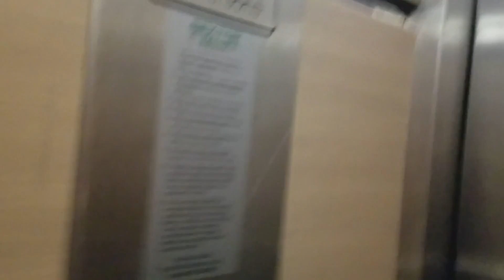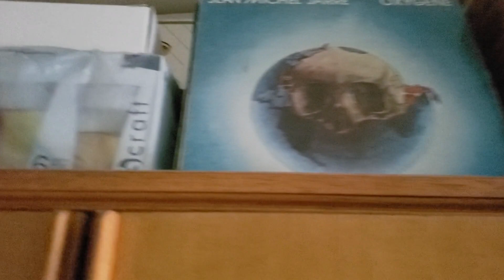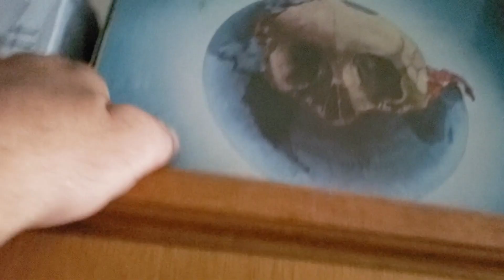EP220 Going Back Home